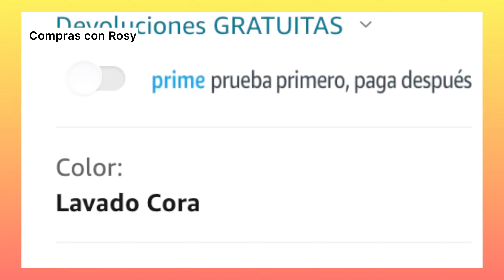Lo que recibí COMPRAS en Amazon Lo que recibi / HAUL ROPA TH - CK - ALDO - NINE WEST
Hola chicas aquí le comparto esta compra por si les interesa algo:
00:00 Calvin Klein Blusa profesional para mujer, Eggshell/negro:

04:00 Calvin Klein US CK - Cuello de blusa para mujer, color rosa, talla M:

06:07 Cinturón CK

09:00 Pantalon Tommy

12:00 Zapatos Tommy

ALDO Women's Ligosullo Wallet:

PURA D'OR Aceite de ricino negro jamaicano orgánico, aroma ahumado natural:

🎥| Utilicé la cámara Samsung note20 , para grabar videos, en un rincón de mi casa.